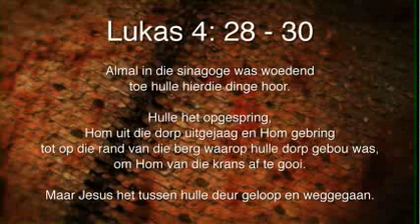Oordenking 13 Junie 2015